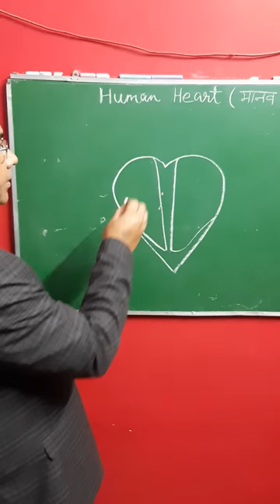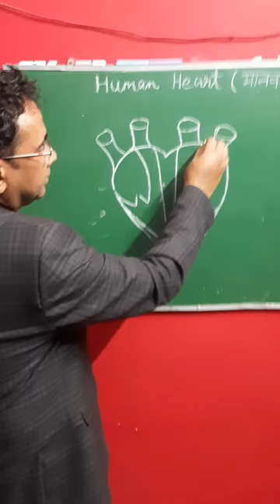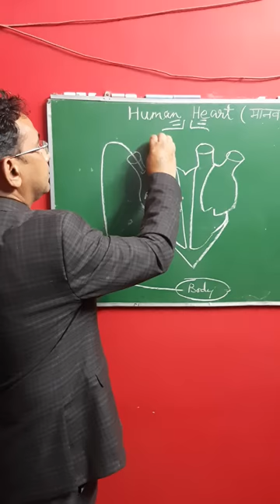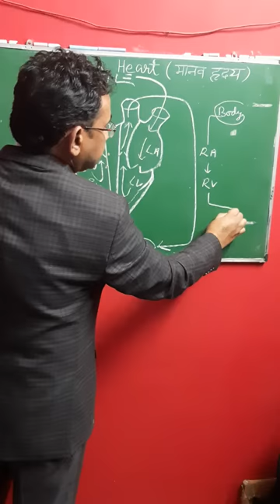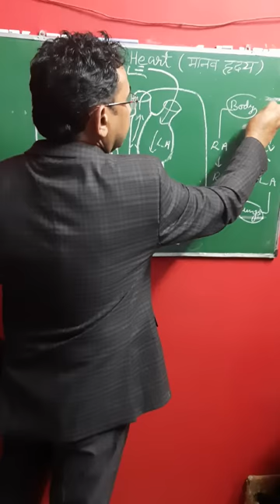Human Heart diagram in 2 minutes.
Learn how to draw human heart in very easy and fast way